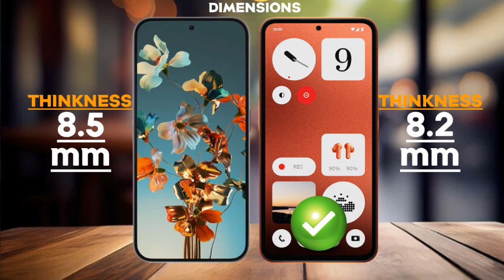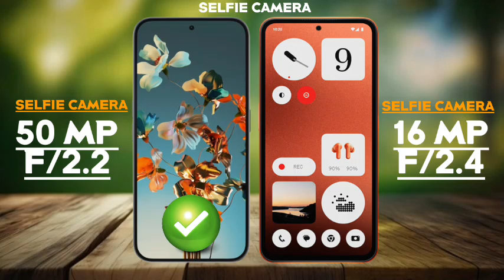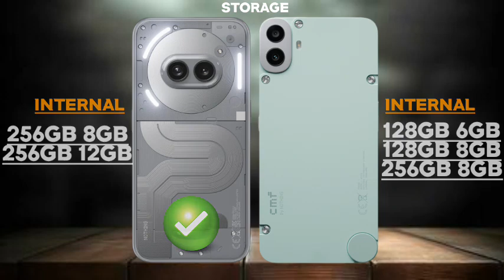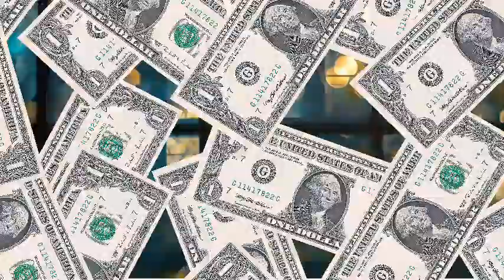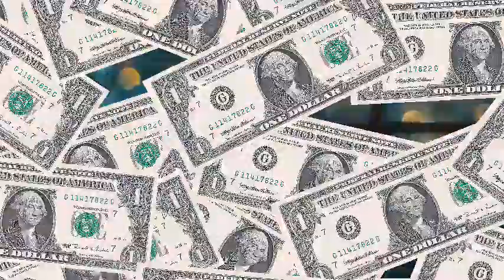Ultimate Showdown: Nothing Phone 2a+ vs Nothing CMF Phone 1